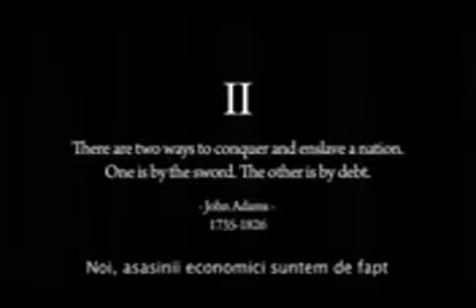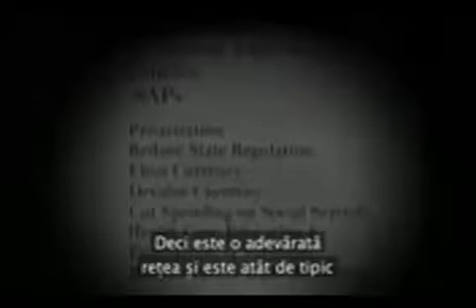JUBJUGAREA UNEI TARI - METODE DE INDATORARE SI INROBIRE !!!!!!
Sa faca oare si Romania parte dintr-un plan?  -explicatie data de John Perkins-fost asasin economic